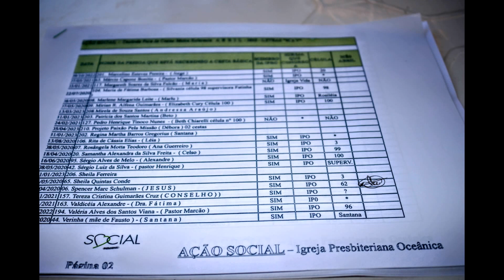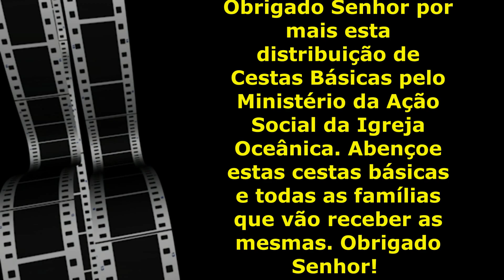Distribuição de Cestas Básicas pelo Ministério da Ação Social da Igreja Oceânica 13 04 2023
Clips filmados e fotografias pelo irmão Zé Paulo da Igreja Oceânica. Fotógrafo Paulo Resende.
Som original. Som local e duas músicas dos arquivos do próprio Youtube.